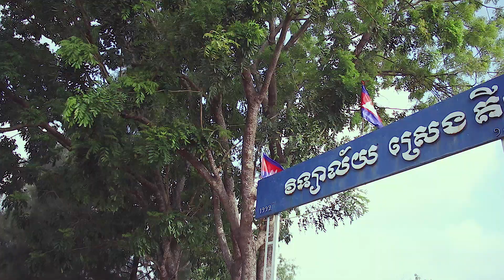ស្រេងគីមនិស្ស័យស្នេហ៍ ភ្លេងសុទ្ធ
Thank you all my friends and fans for your love and support my music. God bless you all!
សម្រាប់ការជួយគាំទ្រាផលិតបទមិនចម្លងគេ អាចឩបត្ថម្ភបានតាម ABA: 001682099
Hope you do contribute for our original melody and music through ABA: 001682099